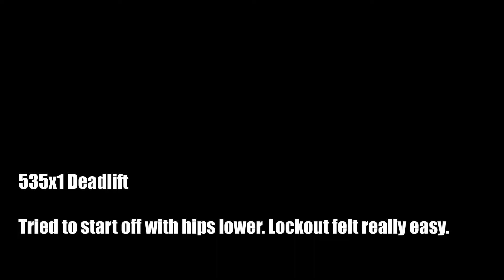585x1 Deadlift PR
Finally freaking got it. Would like to thank block pulls and Andrew W.K.